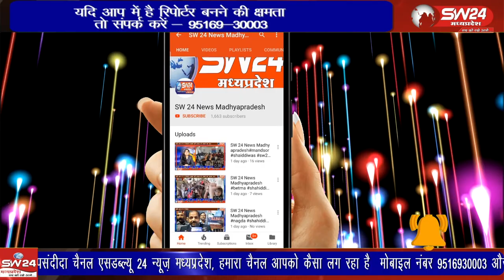डोंगरगांव- दसंगा के बीच पुल से गिरी यात्री बस में मृतकों की संख्या बढ़ती जा रही है लगभग 22 बताई जा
खरगोन जिले के डोंगरगांव- दसंगा के बीच पुल से गिरी यात्री बस में मृतकों की संख्या बढ़ती जा रही है जो लगभग 22 बताई जा रही। इस हादसे ने न केवल जिले बल्कि प्रदेशभर में हाहाकार मचा दिया है।